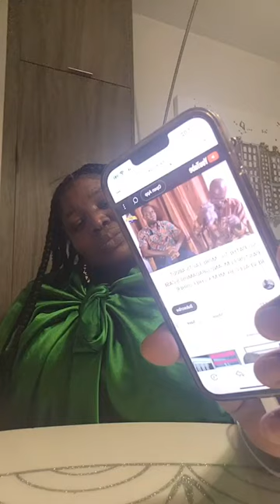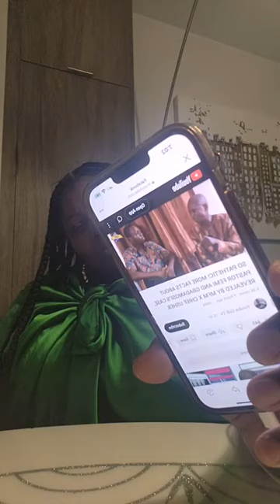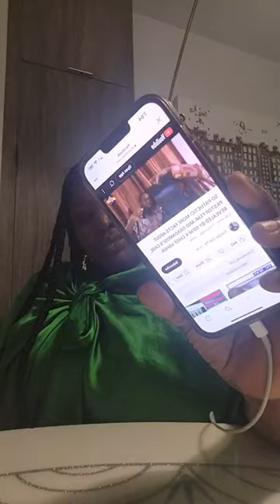I want to play some VOICE NOTES of Senators and Pastors! CONFIRMATION AUTO BOLA LIVE